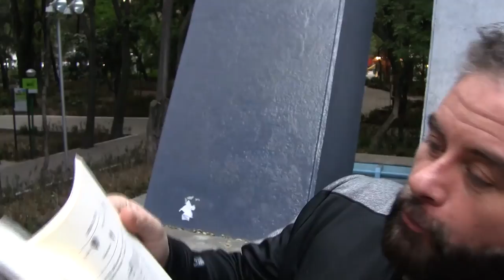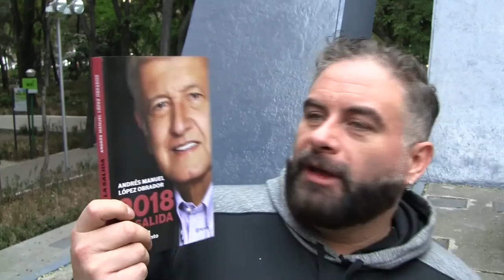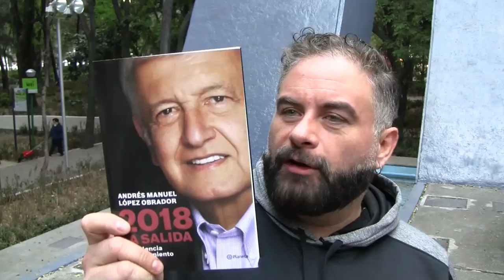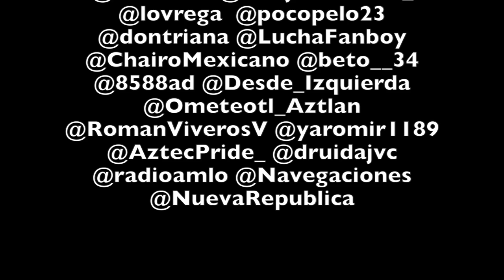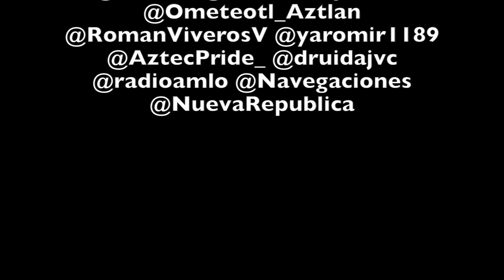SPOT: "2 libros que TIENES que leer"